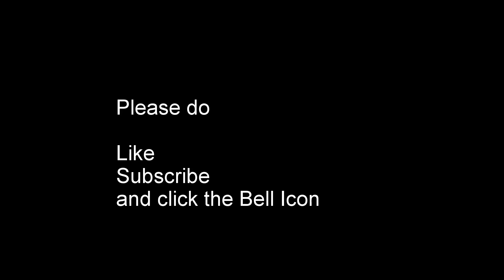Coastal Romp to a Country Stomp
Getting one last micro-adventure in prior to Christmas. A lone meander along the coast then in land for a mooch up Holywell Dene.